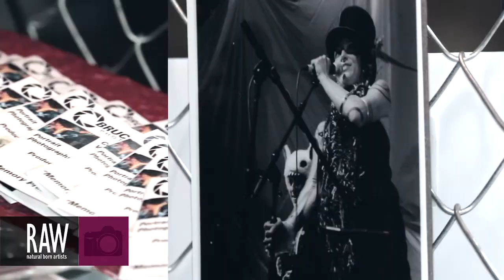Bruce_Bruce at RAW:Atlanta Mosaic - March 27, 2014